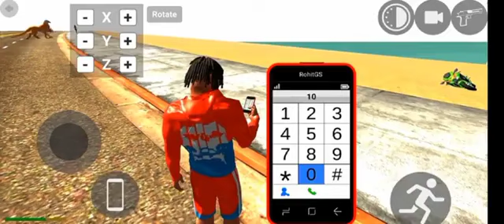Franklin Fight Giant Hulk in Indian Bike Driving 3D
video queries -

3d game indian bike
bike numbers
bike numbers
gta 5
V
number bike
techno blaze
techno
gameplay
legend Gamer
Indian bike 3d
legend gaming
igs gamer
indian bike
indian bike 3d
igs gaming